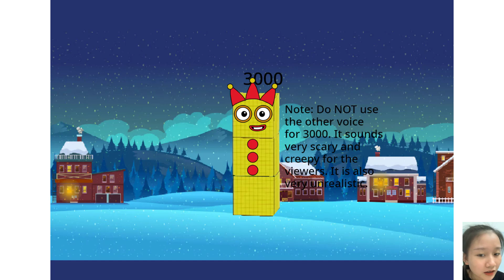Numberblocks full season: Learn to count numbers from 1000 to 1 billion